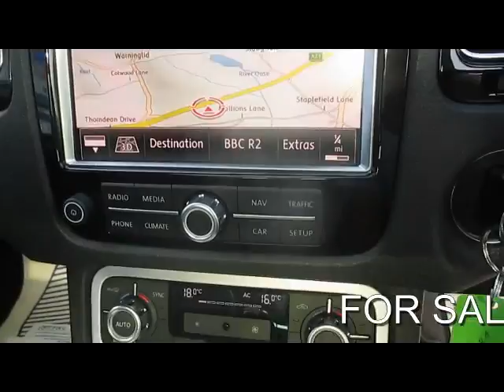FOR SALE 2012 (61) VOLKSWAGEN TOUAREG V6 ALTITUDE TDI BLUEMOTION TECH 3.0 DIESEL AUTO 5 DOOR 4X4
3 FORMER KEEPERS WITH FULL SERVICE HISTORY SATELLITE NAVIGATION PANORAMIC GLASS ROOF PRIVACY GLASS ROOF RAILS HEATED SEATS ALLOYS PAS ABS, Upgrades - PANORAMIC GLASS ROOF, Nappa Leather Upholstery, Heated Windscreen, HEATED SEATS, PADDLE SHIFT GEARS, ELECTRIC MEMORY SEATS, Full service history, Excellent bodywork, Black Full leather interior - Excellent Condition, Tyre condition Good, Four wheel-drive, Standard Features - RNS 850 Touch-Screen Navigation/DAB Radio System with Integrated Voice Control, 2 x SD Card Readers and 3D Landmarks, Parking Sensor with 360 degree, 8in Colour Touch-Screen, Climate Control - 2Zone Electronic Air Conditioning with Automatic Air Recirculation, DAB Digital Receiver, Heated Front Seats, Cruise Control, Alloy Wheels 9J x 20 Pikes Peak with 275/45 R20 Tyres and Anti-Theft Wheel Bolts, Heat Insulating Tinted Glass, 19in Everest Alloy Wheels, Hill Start Assist, Alarm with Interior Protection, Electric Windows, Front and Rear, Rain Sensor, MDI (Multi Device Interface) with iPod Connection Cable, Multifunction Computer with 7in Colour Screen in Instrument Cluster, Upholstery - Cricket Leather, Drivers and Front Passengers WOKS (Whiplash-Optimised Head Restraints), Bluetooth Telephone Preparation for HFP (Hands Free Profile) Enabled Telephones, Air conditioning, Alloy wheels, Electrically Heated, Adjustable and Foldable Door Mirrors, FRONT AND REAR PARKING DISTANCE CONTROL. 5 seats, Pearlescent BLACK WITH HEATED BLACK LEATHER, OVER 200 4X4S SUV'S AND ESTATES IN STOCK... PART EXCHANGE WELCOME ...FINANCE ARRANGED...FREE PARTS AND LABOUR WARRANTY ON MOST VEHICLES...FREE HPI CHECK...NURSERY LANE JUST OF THE A23 AT WARNINGLID WEST SUSSEX RH17 5JS TELEPHONE 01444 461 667 OPEN 7 DAYS A WEEK AND INCLUDING BANK HOLIDAYS MOBILE FROM 7PM to 10PM 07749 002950 PLEASE VIST OUR WEBSITE TO SEE MORE PICTURES AND TO WATCH A FULL VIDEO OF THIS VEHICLE OPEN 7 DAYS A WEEK TRADING SINCE 1983 350 CARS IN GROUP STOCK 4 BRANCHES IN THE SOUTH EAST, £19,990 p/x considered